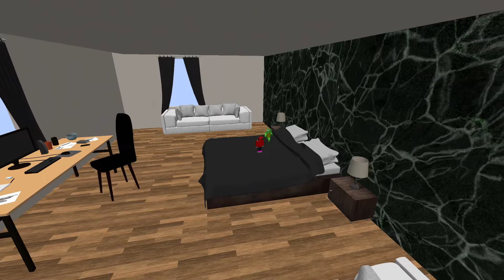JJ and Mikey vs Tsunami in Real Life - Minecraft Maizen